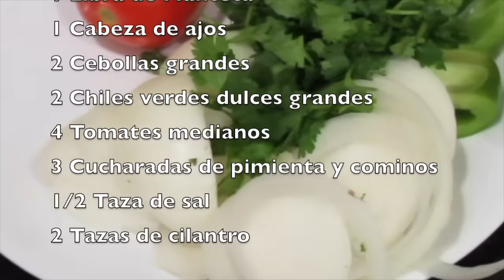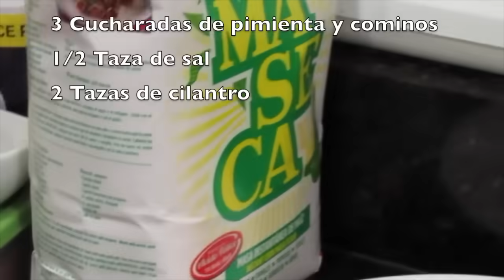COMO HACER TAMALES HONDURENOS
Gracias a mi señora madre quien nos colaboró para la elaboración de este video!🌹

Receta de tradicionales tamales de hoja verde o de platano.  A base de costillas de cerdo y harina de maíz. Ideales para  las fiestas de fin de año.

Favor agregar entre los ingredientes :

-Aproximadamente 3 tazas de manteca de credo.
-1 Taza de jugo de chiles guajillos o salsa de tomate.